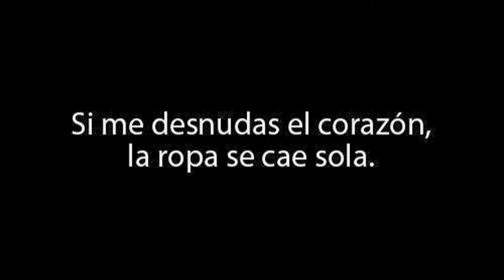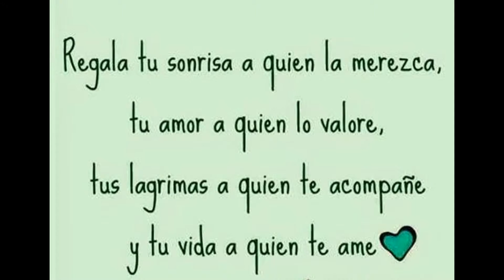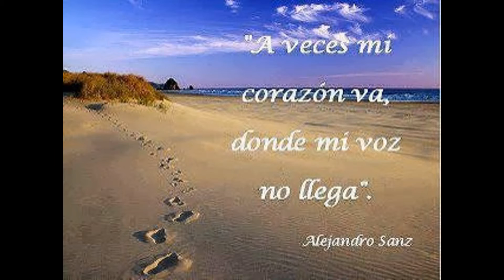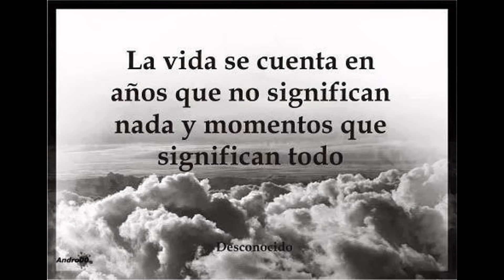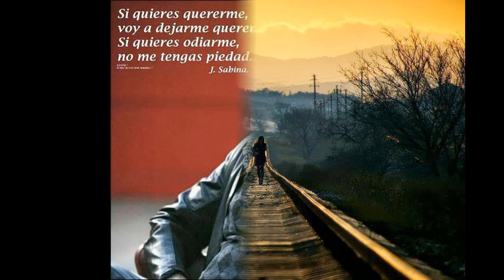I'm a dreamer